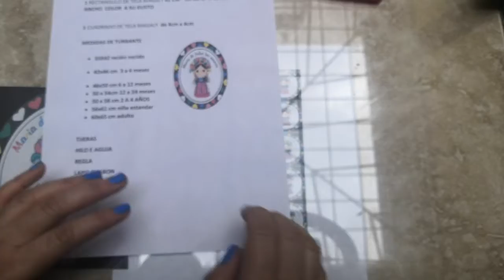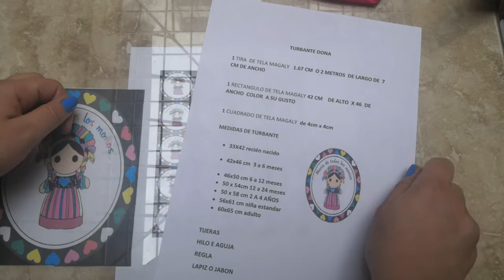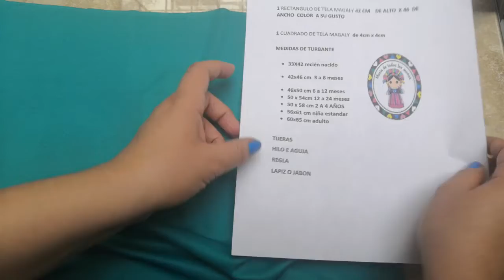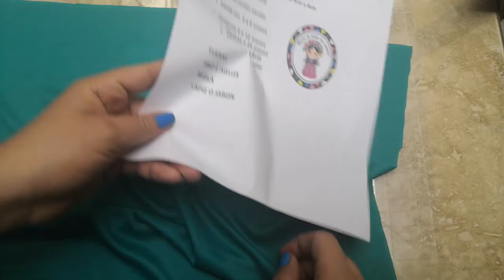Turbante dona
42x46 cm  3 a 6 meses, 46x50 cm 6 a 12 meses, 50 x 54cm 12 a 24 meses, 50 x 58 cm 12 a 24 meses, 56x61 cm niña estandar, 60x65 cm adulto